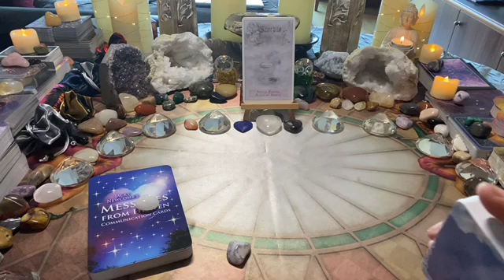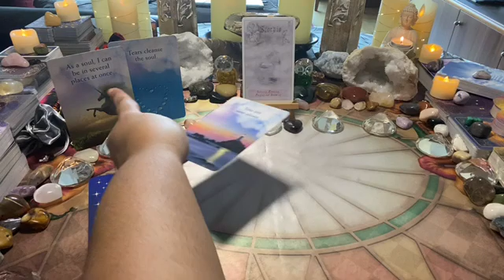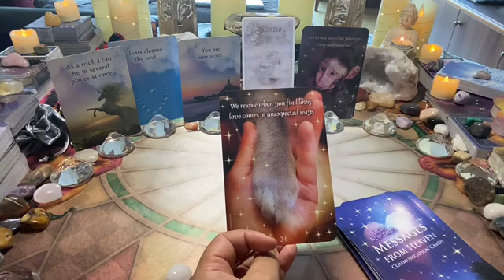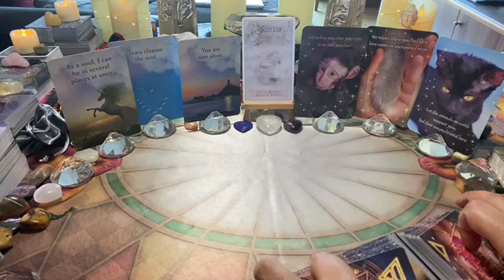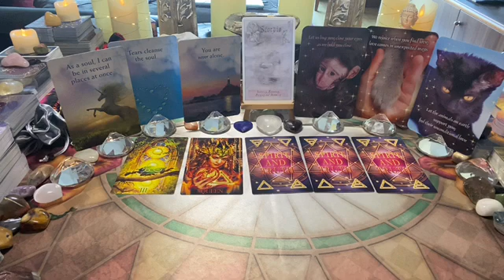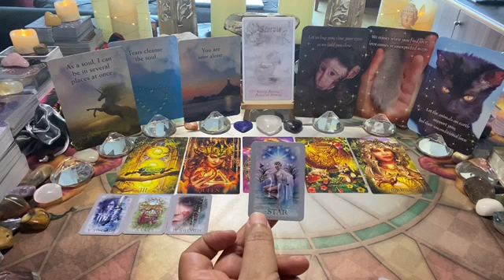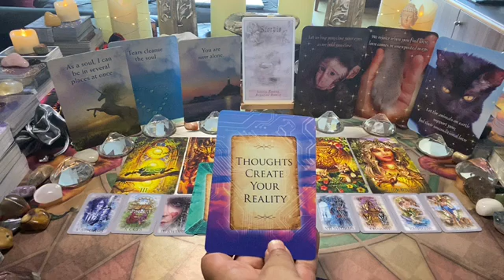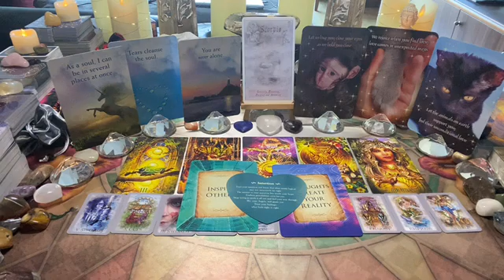SCORPIO ~ MEDIUM 🕊 [Mar/Apr 22] ~ Mon 28–Sun 03: Message from your Cousin – HAPPINESS IN LOVE ✨🕊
This is the Scorpio weekly medium message from your Cousin – happiness in love ✨🕊